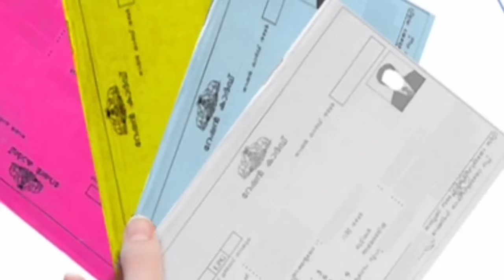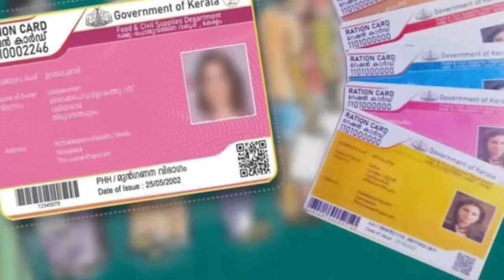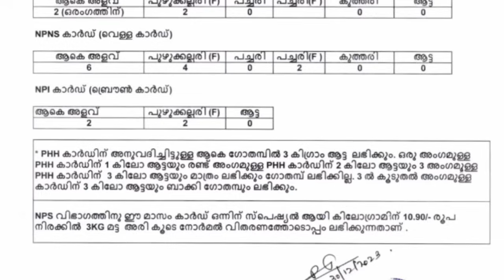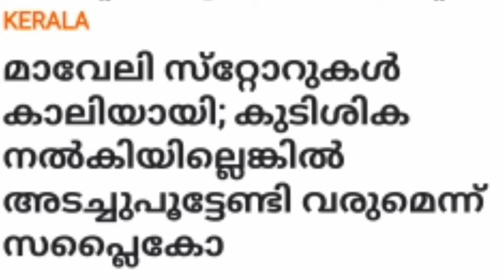2024 റേഷൻ കാർഡ് ഉള്ളവർക്ക് ഏറ്റവും പ്രധാനപ്പെട്ട മൂന്ന് അറിയിപ്പുകൾ കൂടി വന്നു,പുതുവർഷ റേഷൻ വിതരണം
2024 റേഷൻ കാർഡ് ഉള്ളവർക്ക് ഏറ്റവും പ്രധാനപ്പെട്ട മൂന്ന് അറിയിപ്പുകൾ കൂടി വന്നു,പുതുവർഷ റേഷൻ പ്രഖ്യാപിച്ചു ജനുവരി 2 ചൊവ്വ മുതൽ വിതരണം , ഓരോ റേഷൻ കാർഡിനും ലഭിക്കുന്ന വിഹിതങ്ങൾ, Kerala Raisen distribution, APLBPL ration card,Kerala latest news, KERALAMa latest information, Kerala weather update